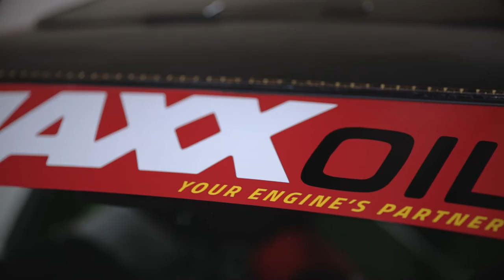TENGKU DJAN (PRINCE OF DRIFT) SHAKEDOWN SESSION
An empty race track, a 600BHP purpose-built machine and a professional drift racer; these were the only things needed to keep us car guys occupied on Friday while everyone else was probably stuck at the office, wrapping up unfinished business before the weekend.